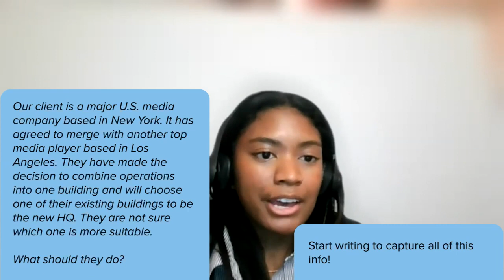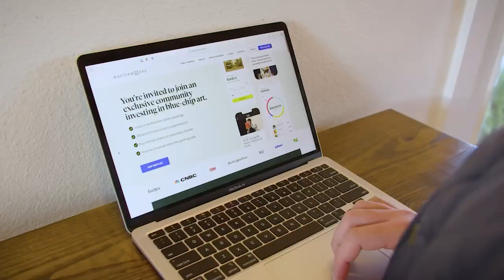M&A Case Example: Bain and Company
Skip the waitlist and invest in blue-chip art for the very first time by signing up for Masterworks

Preparing for Bain and Company case interviews? You're in the right place.

This M&A case example simulates exactly what to expect in a Bain interview.

Let's see if our candidate can crack the case like a Bain consultant.

If you need some expert help in your case prep, consider working with Cara in a 1:1 session similar to what you just heard.

Highlight timestamps so you can follow along:
0:07 - Case prompt
0:41 - Recap and clarifying questions by candidate
4:10 - Candidate lays out a structure for the case
27:13 - Final recommendation
31:54 - Feedback by the interviewer

Join our email list for first access to live events, case prep tips, and breaking consulting news